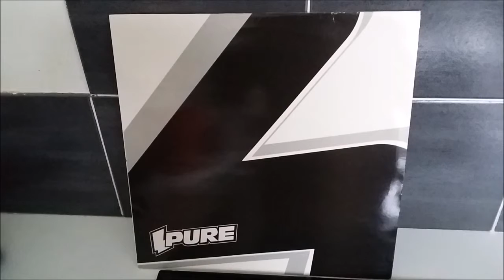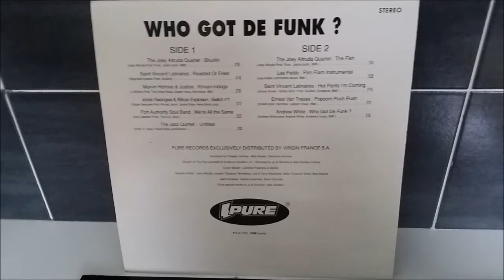MARVIN HOLMES AND JUSTICE.KIMANI-MDOGO